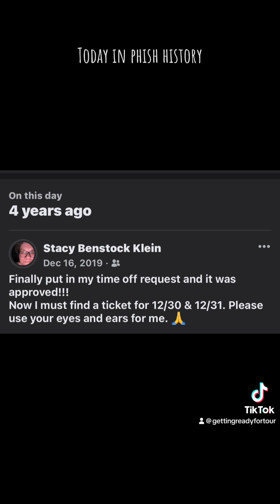Today in @phish history 12/30/19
Today in Phish history: On Sunday December 30, 2019 Phish played the third of four shows at Madison Square Garden in New York, NY. And yes, I was at that show. I got a PTBM ticket a few days before for face value, $90. I took the mega bus from Philly and went to the show solo. I was supposed to go on NYE but I’m not talking about that clusterphuck now cause this was one of my favorite shows! I met up with Amber and Rainbow before the show at Penney’s and Ilisa at set break. I was in section 105. It’s funny to me that I loved this show so much because on paper for me, it wouldn’t be the setlist of my dreams, but it just worked. I mean there are a few things in there that I always love. I’m looking at you “More“ but even now, four years later, I have a newfound appreciation for, don’t come at me here but songs like “Wilson“ and “Tweezer.” Music is subjective and it hits you differently at different points in your life. At least it does for me. One of my favorite moments I captured was me laughing during Slave and I was laughing thinking about the “Tweezer.” I don’t remember exactly what was so funny, but I’m so grateful that I captured that on video without being a nuisance to those around me. Pardon my shaky camera work. Every day I am getting better and better. The two debuts for me this night were “The Final Hurrah” and “The Ballad of Curtis Loew” so that made me very happy!
📸 and 📹: Stacy Benstock Klein
Screenshots from phishnet
🎵 Pan Story by Phish
12/30/19 ~ New York, NY
🎶: LivePhish